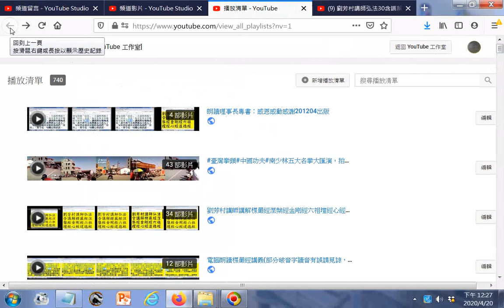20200420處理播放清單實況錄影